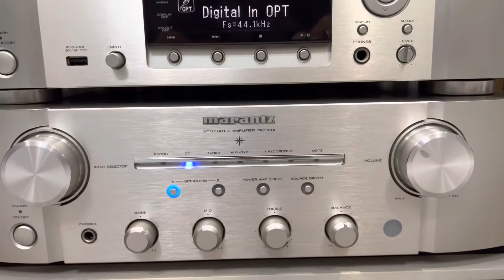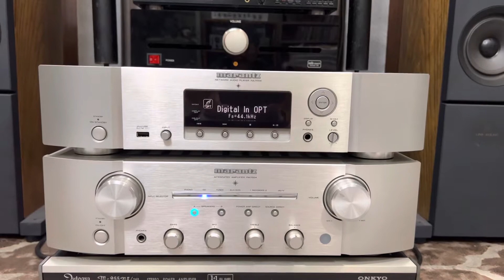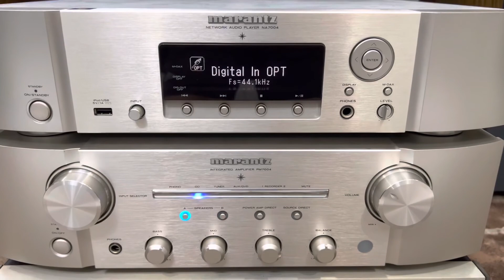MARANTZ PM7004 ghép LINN . 📱